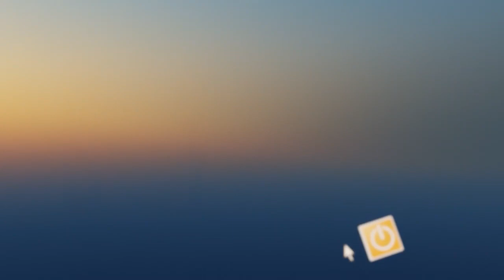MMD X Blender - Innocence (2022 Remasted Ver.)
Universe/Characters are owned by Project Diva/Crypton Future Media and this fan-clip is not connected any way to said companies.

Adobe Premiere Pro 2022 made by Adobe

Model Used: TDA Twinkle Star Miku
SEGA, TDA, Espirea

Motion Used: Innocence
SEGA, FlyingSpirits-P

(Italian Adaption Made By Me)

Stages Used:

1st Stage: Chinese Temple Stage made by 青羽醬也想要咕咕咕

2nd Stage: PDFT Electric Angel Stage
SEGA, Dan1024

3rd Stage: PDFT Gekishou Stage
SEGA, Dan1024

4th Stage: PDFT StargazeR Stage
SEGA, Dan1024